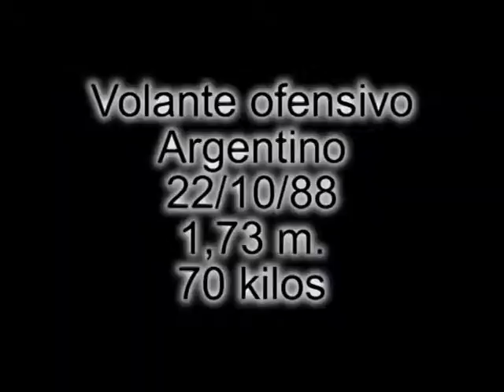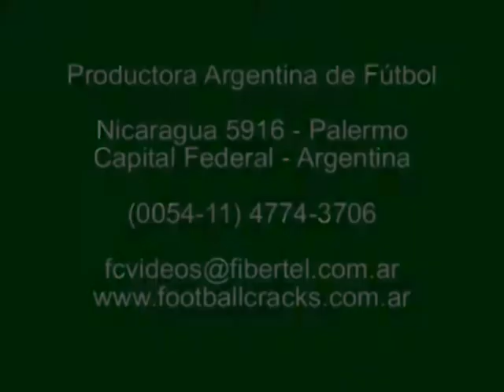Fausto Montero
Sport Management